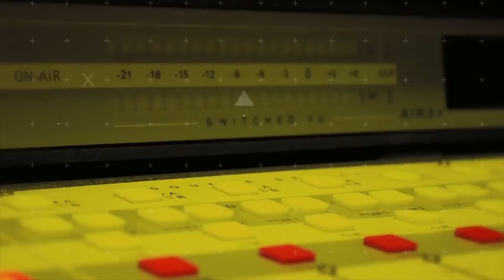MONEY IS SCARCE FIND IT! (There is no enough to go round) - Entrepreneurs Weekly Assembly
Whoever told you that money is accessible to all has fooled you, the same way I was fooled.

Yes! Money might be available, but not accessible to everyone.

You have to find it, and the act of finding it is what we have discussed here.

Because THERE IS NOT ENOUGH TO GO ROUND.
-Summy Smart Francis (Dr. Hc)